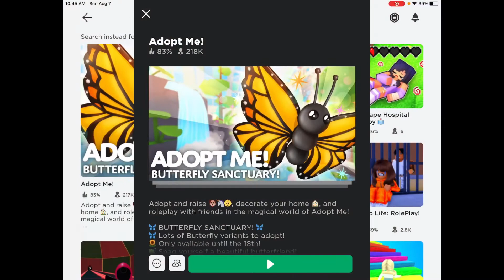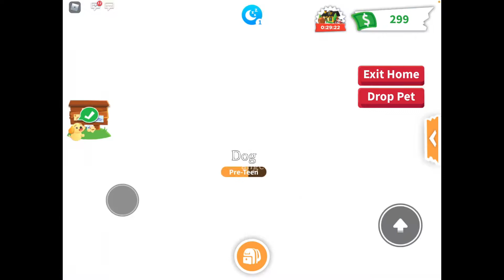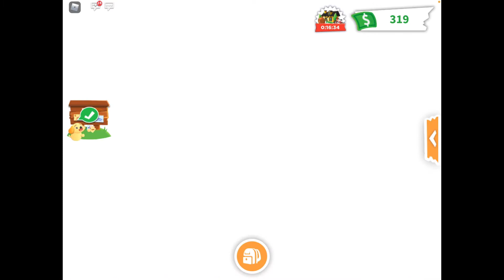Playing adopt me with my little sister!